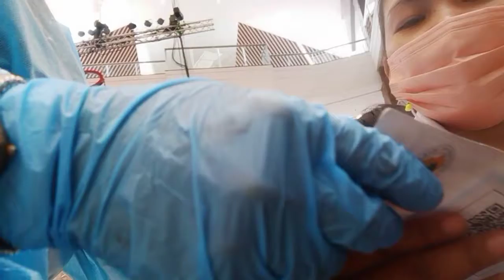Asthra 2nd dose done thanks God